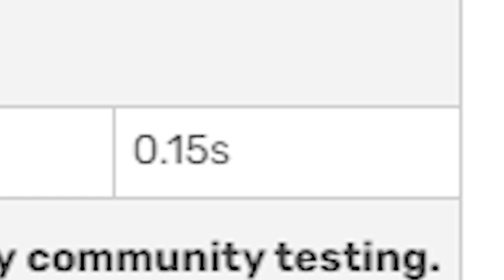the 200 dps mechanic weapon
taser go zap and also deal 200 damage per second

thanks for wojtekhugo for being my pocket

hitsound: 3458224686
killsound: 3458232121